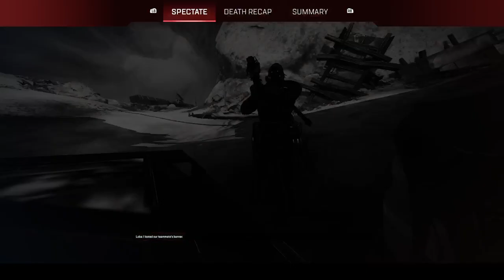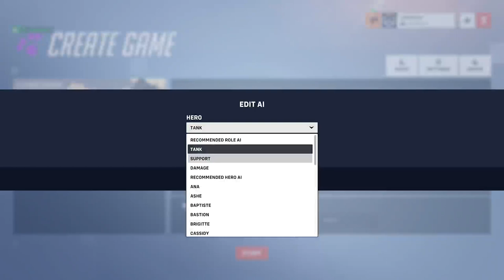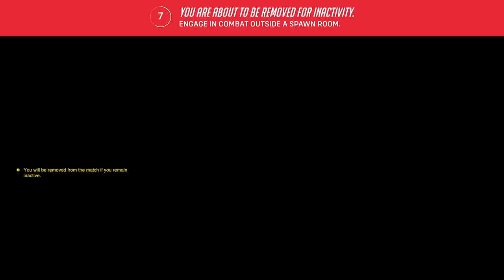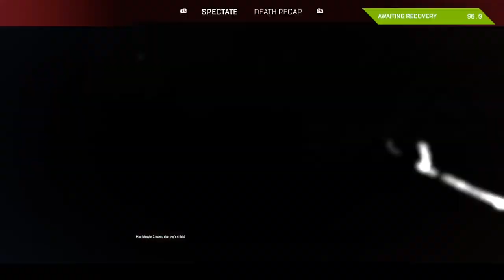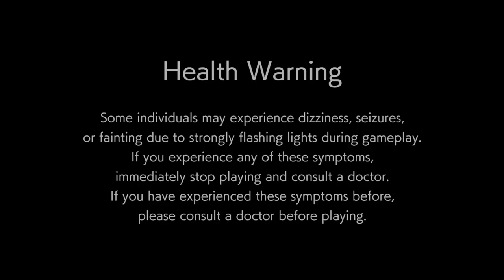Playing apex legends for 12 hours (Part 1/2)